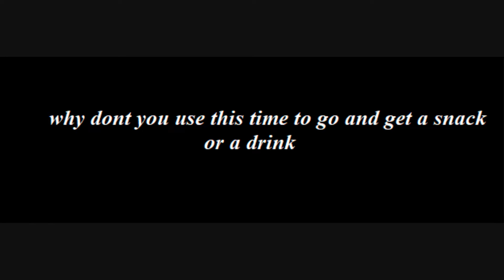falloutcraft episode 3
the mods I'm using!